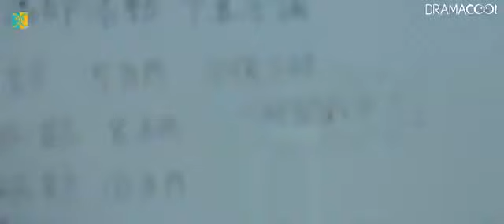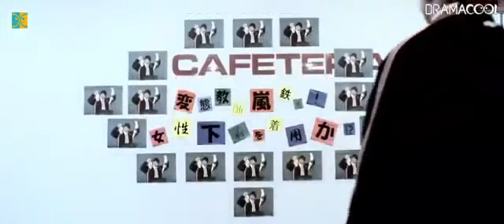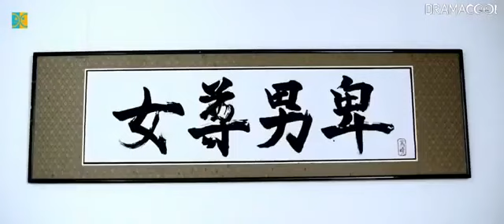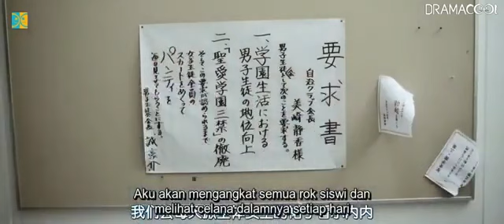Newest japan Movie 2021 Eps - 08 Japan Family - Best japanes